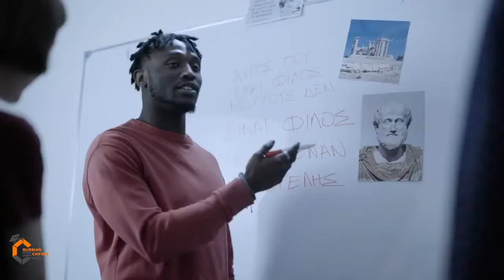Study at Russian Universities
Which opportunities do Russian universities provide? Can students do research, sports and do different hobbies? You will surely find the answers to your questions in this video!